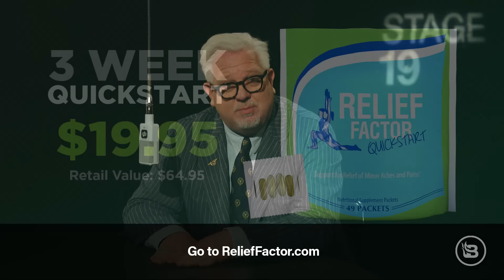Did the Deep State Kill a Journalist? An ‘Octopus Murders’ Review | The Glenn Beck Podcast | Ep 219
A journalist went where the FBI couldn’t and may have dug his own grave asking the wrong questions to a nefarious network, including CIA operatives, the mafia, Hollywood’s elite, Native Americans, and psychopathic killers. This was Danny Casolaro's biggest story that never happened because he was found dead in a motel room in West Virginia. Was it suicide or murder? Glenn Beck excavates never-before-heard testimony from the filmmakers of the Netflix original docuseries “American Conspiracy: The Octopus Murders,” including evidence and a paper trail of a stolen election. Christian Hansen and Zachary Treitz detail the most dangerous character they came across. It’s not Bill Hamilton, Inslaw, Robert Booth Nichols, or Michael Riconosciuto. They also explain how the PROMIS software and the Inslaw scandal have ties to the Angry Birds backdoor malware installed by the NSA as well as that outrageous Zapruder film hoax of the JFK assassination. Confused yet? The interconnected web of disinformation consumed Hansen so much that director Treitz was concerned about his emotional and physical health during filming. The ending, reminiscent of "The Sopranos," left the filmmakers on the hunt for the key that could unlock the entire conspiracy. But the story doesn’t end there ...

5:41: Danny Casolaro’s death, with conflicting theories and debates
10:14: Uncovering secrets in a complex web of government, intelligence, & criminal agencies
22:52: Iran-Contra affair and software backdoors
34:40: Manipulating reality and conspiracy theories
48:22: Investigating a 30-year-old cold case
58:11: Conspiracy theories and their psychological roots

Pre-Born
When a mother hears her baby’s heartbeat for the first time, it is truly life-changing. Ultrasounds save lives. Dial #250 and say the keyword “BABY” or go
Relief Factor
More than one million customers have chosen this 100% drug-free health supplement for relief of minor aches and pains. or dial 1-800-4-RELIEF.